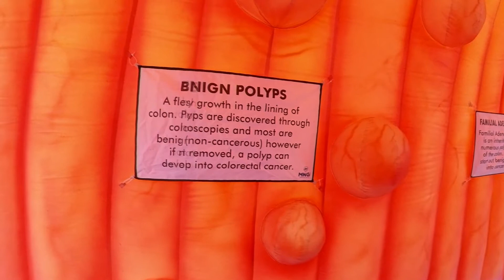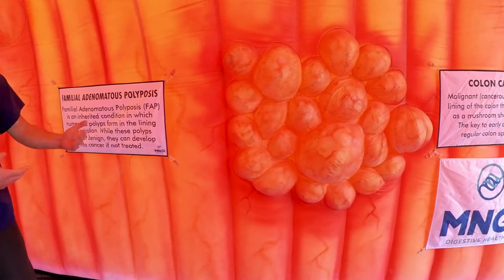MNGI Digestive Health Super Colon Virtual Tour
Take a step inside MNGI Digestive Health's Super Colon to learn all about the colon, polyps, and possible risks associated with colon cancer. The more you educate yourself, the easier it is for you to notice early symptoms and prevent the disease.